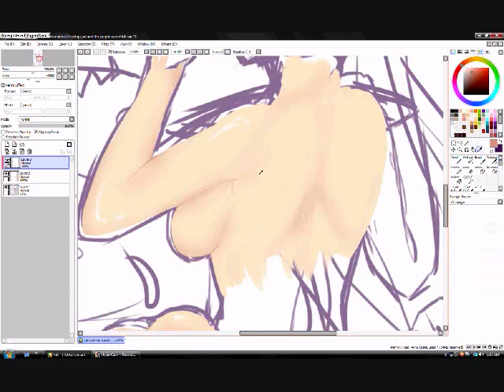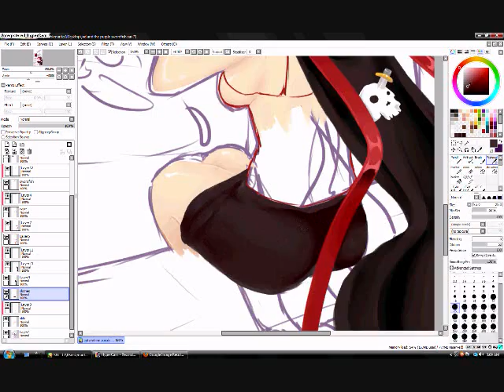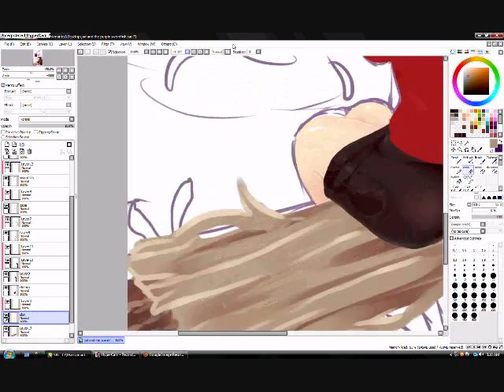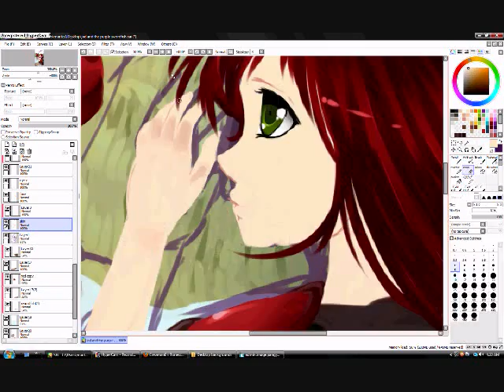Runescape Drawing: ►Slayer Girl, TzRek-Jad, and the Purple Swordfish◄ 【SpeedPaint】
(This is my character, pet jad (before the updated graphics...hate the re-design tbh =/... I stuffed him into my pet house after that update.) and a swordfish jumping out of a pond.)

Runescape belongs to Jagex.
Drawn with Paint Tool Sai+Wacom tablet